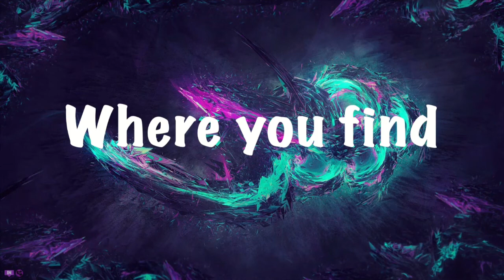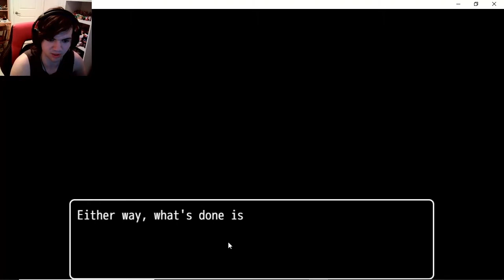Dayshift at Freddy's (PART 3) | OLD SPORT!!!!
Salutations NickiRickies today we are continuing Dayshift at Freddy's and we are making a lot of progress, with some difficulty though! I hope you enjoy!